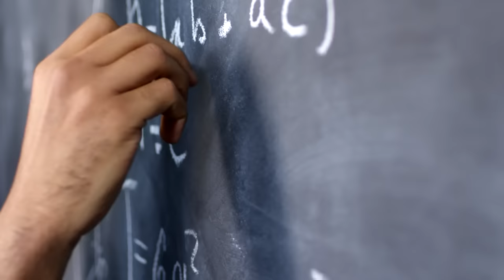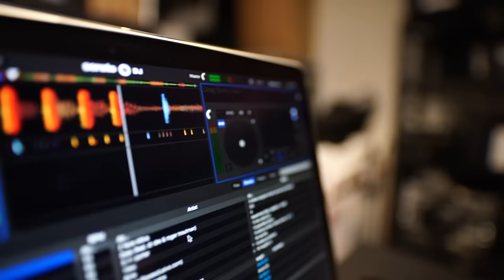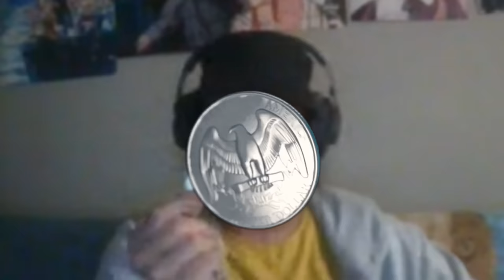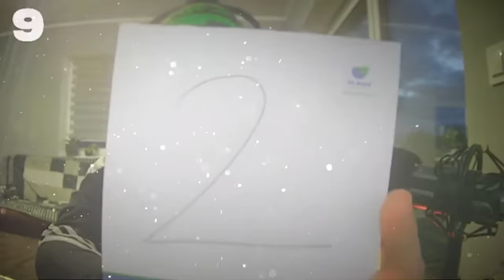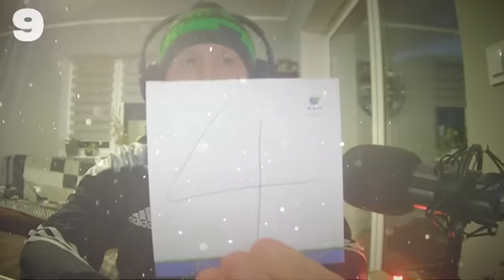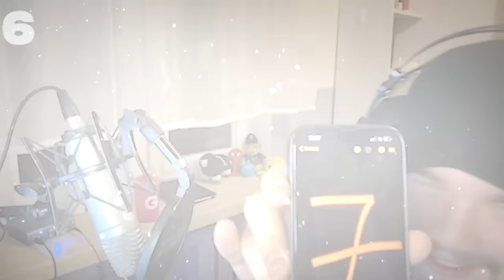8 ŁYSYCH vs 1 UKRYTY WŁOCHACZ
Zebrałem na kamerkach 9 łysych osób. Problem w tym że jedna z nich kłamie i pod czapką ukrywa bujne owłosienie. Zadaniem łysych jest wygłosowanie gracza z włosami. Mają na to 6 rund. Jeśli im się nie uda włochacz wygra 500 zł.